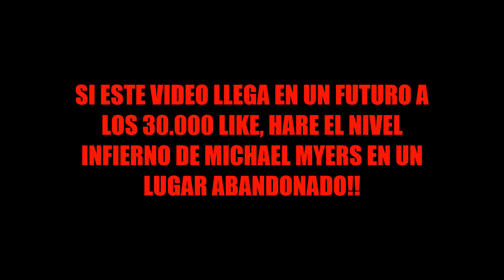INVOCANDO A MICHAEL MYERS EN LA VIDA REAL (Mi novia está peligro) Universo Creepypasta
😉 ¿Quieres tener más poder en este canal? Únete a los miembros!!
😍 y disfruta de todas las ventajas que te ofrezco:

📲 Pueden ver los vídeos 30 minutos antes de su publicación
😁 Tendrás emojis especiales para usar en los chat de los directo
ツ Conseguirás insignias especiales (las insignias evolucionan)
😜 Podrás Ver fotos exclusivas desde la Comunidad del canal
🙋 Serás saludado en vídeos y en directos
🎁 Habrá sorteos solo para los miembros del canal (una vez al mes)
🚀 De ves en cuando regalaré códigos de juegos!
🎧 Obtendrás un enlace para hablar conmigo y con los miembros!!